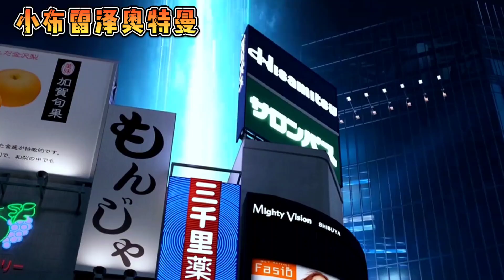盘点6个小时候的奥特曼，布莱泽小时候又胖又萌！